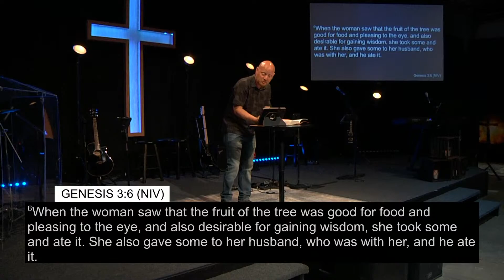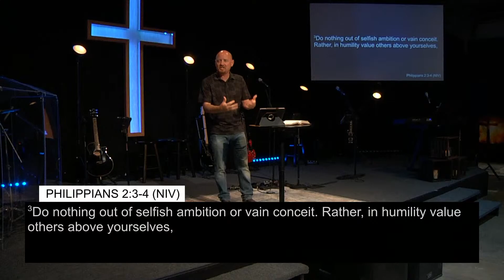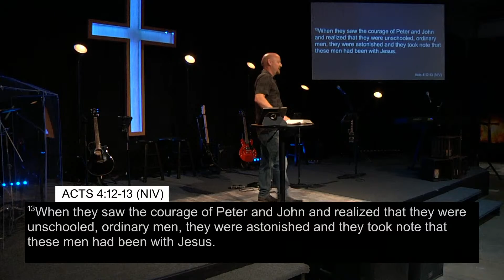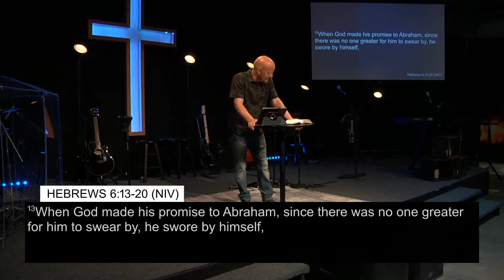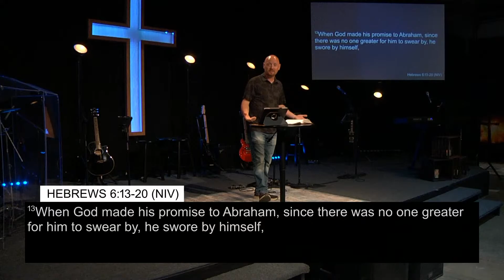Make An Impact - Graduation 2023